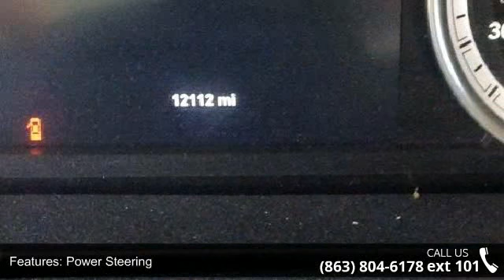2017 Ram 1500 Big Horn - Lake Wales Chrysler Dodge Jeep -...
CARFAX 1-Owner, Ram Certified. Big Horn trim. Chrome Wheels, Back-Up Camera, iPod/MP3 Input, Hitch, TRANSMISSION: 8-SPEED AUTOMATIC (8HP7... ENGINE: 5.7L V8 HEMI MDS VVT, QUICK ORDER PACKAGE 26S BIG HORN. CLICK NOW!KEY FEATURES INCLUDEBack-Up Camera, iPod/MP3 Input, Trailer Hitch. MP3 Player, Chrome Wheels, Keyless Entry, Privacy Glass, Child Safety Locks, Electronic Stability Control, Brake Assist. OPTION PACKAGESQUICK ORDER PACKAGE 26S BIG HORN Engine: 5.7L V8 HEMI MDS VVT, Transmission: 8-Speed Automatic (8HP70), Steering Wheel Mounted Audio Controls, Sun Visors w/Illuminated Vanity Mirrors, Glove Box Lamp, Full Size Temporary Use Spare Tire, Underhood Lamp, Big Horn Badge, Leather Wrapped Steering Wheel, Bright/Bright Billets Grille, LED Bed Lighting, Overhead Console w/Garage Dr Opener, Universal Garage Door Opener, Dual Rear Exhaust w/Bright Tips, ParkSense Front/Rear Park Assist System, Elec... read more